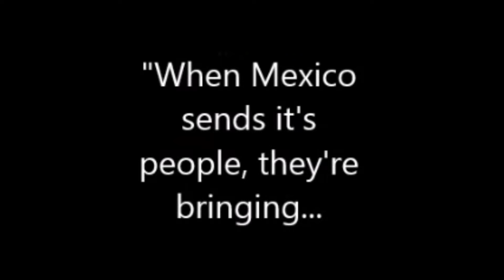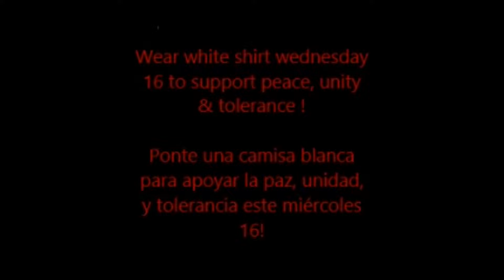M-A Today! for Monday, 9/14/15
Menlo-Atherton High School's Video Announcement show.

Today's Feature Segment:  Hispanic Heritage

Covering all that students need to know about what's happening here at M-A.